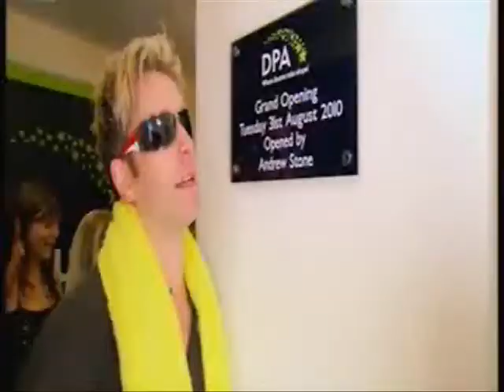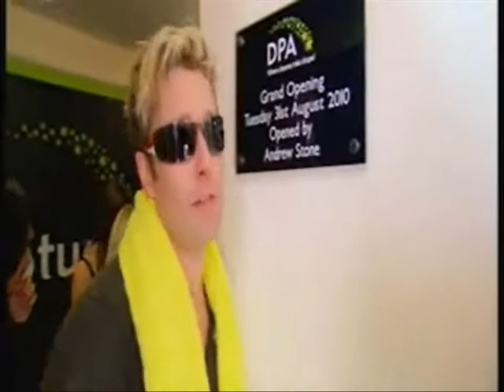DPA Performing Arts Academy Grand Opening on Sky One HD's Showbusiness with Andrew Stone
The Sky One HD Footage - Episode 6 of Louie Spence's Showbusiness. The Grand Opening of DPA Performing Arts Academy in Gorleston, Norfolk by the one and only Mr Andrew Stone! Tuesday 31st August 2010.